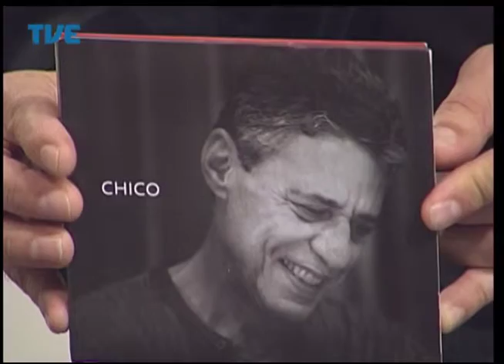Estação Cultura 24/06/14 Bloco 2